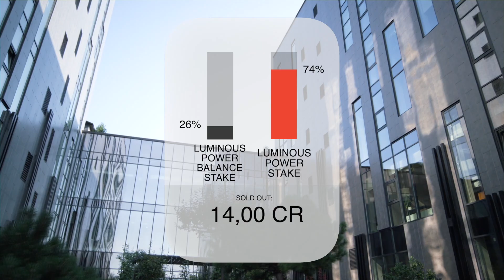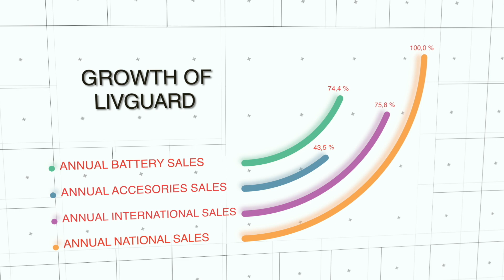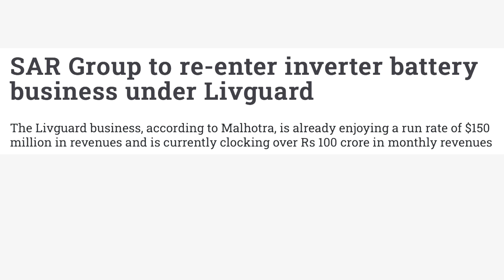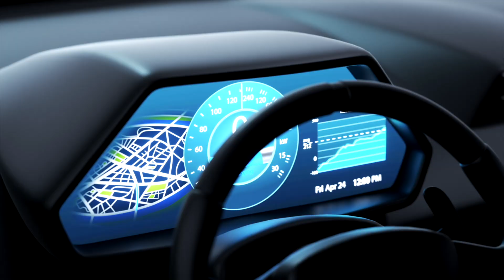Luminous को बेचकर खड़ी की Livguard🔥Product Range, Inverter, solar, vehicle battery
In this video, we explain the relationship between Luminous and Livguard. How Livguard started? what product range they are offering at the current time and future plans of Livguard energy limited. With a remarkable vision and foresight for the growing energy solutions industry, today the brand boasts an incredible legacy of 30 years. Powered by passion and fuelled by innovation, Livguard has established itself as a strong player in the energy solution space in India. Our offerings in automotive batteries, Inverters and Inverter Batteries, Stabilizers, and Residential Solar Solutions, bring a new dimension to smart energy products.

Livguard | Product Range, Inverter, solar, vehicle battery | Luminous